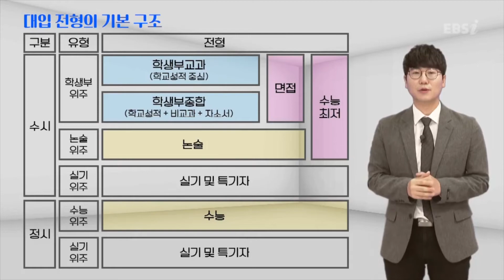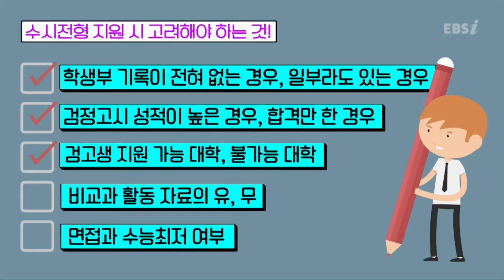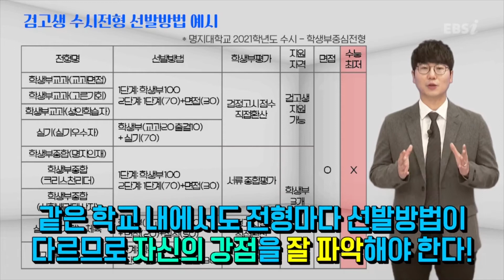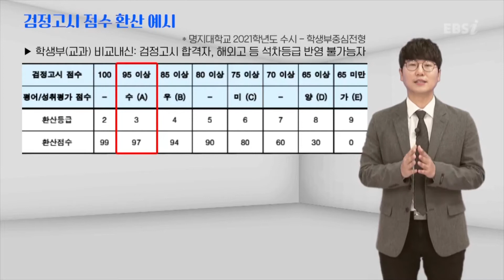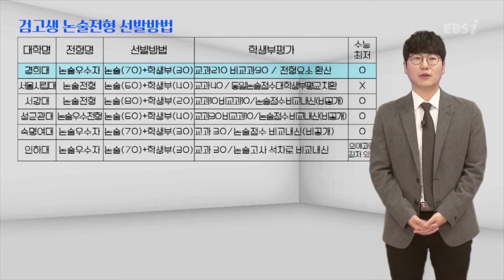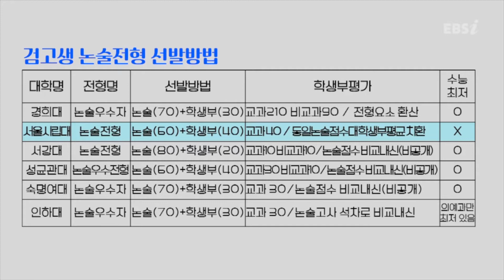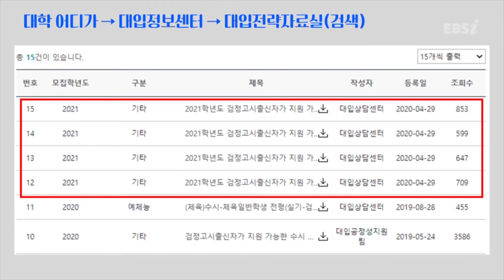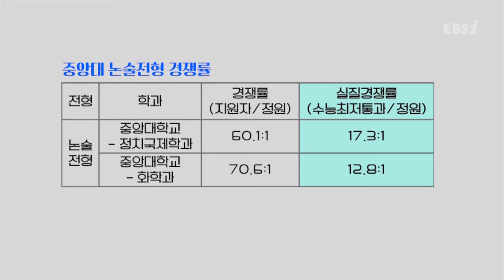검고생이 지원할 수 있는 전형은 무엇일까? 검고생 입시 꿀팁 대방출!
대학, 어떻게 가야하지?
모든 수험생들의 공통된 고민입니다.

그런데, 검정고시생이라면?
미로같은 입시제도와
더 복합잔 검고생 입시정보 속에서
갈피를 잡지 못할 가능성이 매우 크죠.

오늘은 2021학년도 대입을 준비하는
전국의 모든 검고생들을 위해
어떤 전형에 응시할 수 있는지
검고생 입학전형 탐색 방법과
검정고시 내신점수 환산법 등
다양한 꿀팁을 알려드리겠습니다!